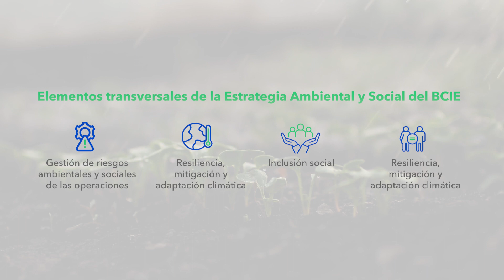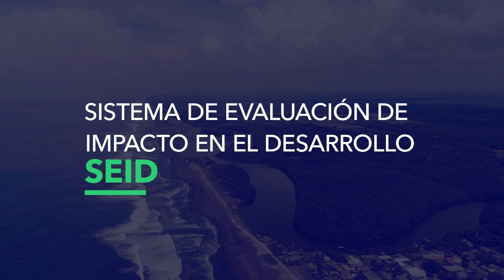BCIE | Comprometidos con el medioambiente y construir un futuro sostenible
Comprometido con los principios de protección y conservación ambiental, el Banco Centroamericano de Integración Económica (BCIE) implementa diversas medidas y regulaciones en los proyectos que impulsa, con el fin de reducir y mitigar el impacto ambiental asociado a iniciativas de desarrollo, lo que fortalece la sostenibilidad en toda la región.